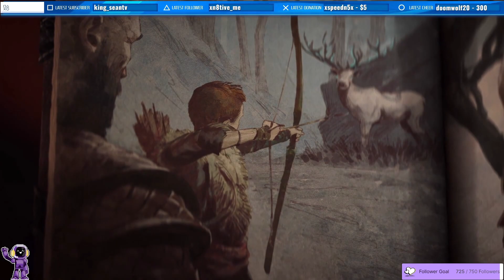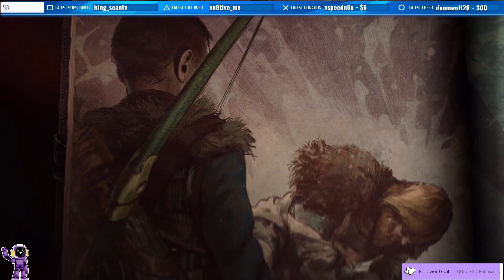God Of War Ragnarok: Myth Of Midgard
Bringing somemore content to get everyone hype!!
and i will be uploading the God Of War (2018) to my channel before launch day!!!.

Hey! want sweet overlays, custome emotes, custome logos, sub badges, etc.
Click the link below to sign up and recieve your first patch to get you started!.